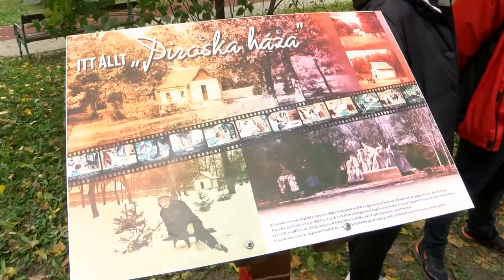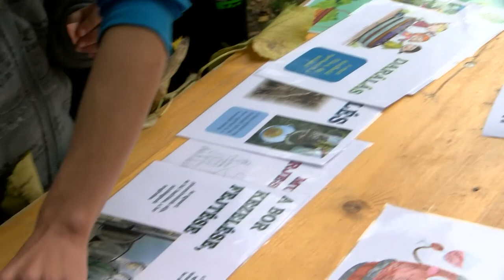Dombóvári Terményderbi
II. Dombóvári Terményderbi névvel hirdette meg idén is őszi nyílt programját az Életfa Nagycsaládos Egyesület a Béke park területén. Az évszakhoz kapcsolódó feladatokat úgy állították össze a szervezők, hogy az az egész családnak mókás feladatokat kínáljon. A kellemes őszi délelőtt folyamán a Szigeterdőben 7 állomás várt a vállalkozó kedvű érdeklődőkre.